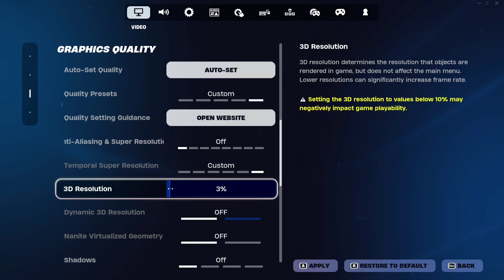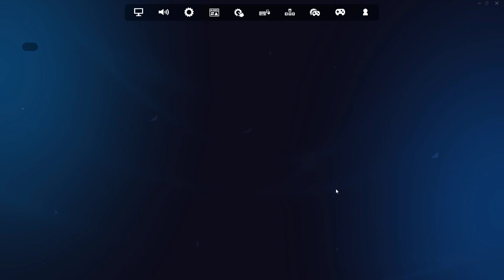La fiecare KILL scadem REZOLUTIA!!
Dacă vreți să mă susțineți și vă place ce fac puteți apăsa pe acest link
Și să băgați pe Item Shop Pe  FORTNITE Codul - DaniX6
M-ar ajuta foarte mult
RESPECT💪
Top 3 Donatori:
1.🥇Wazari Devis 1€
2.🥈-
3.🥉-
Vă multumesc enorm de mult pentru donațiile ce vor urma!!
‼️PROGRAM DE POSTAT: ZILNIC LA ORA 19:00 ‼️
Sau câteodată mai postez la 16:00 depinde daca e ceva important sau urgent de postat
🕹Add RockstarGames/Scoial Club → Danix6Boss
🖱Add Steam → Danix6Boss
🎮Add Fortnite → Danix6Boss       mă bag la joacă cu toti abonatii😜
follow si pe celelalte platforme ca sunt activ si acolo❗